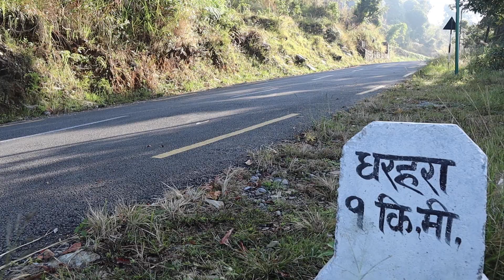Back to Nepal after 3 years (The Homecoming Series) | This Abroad Life